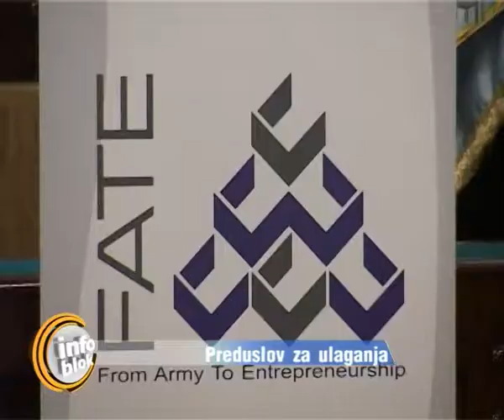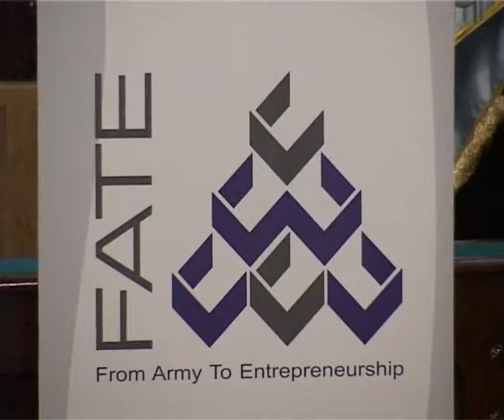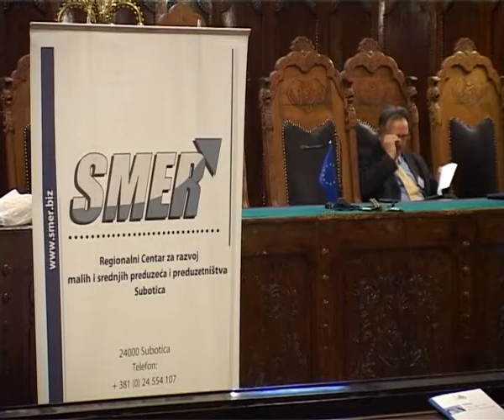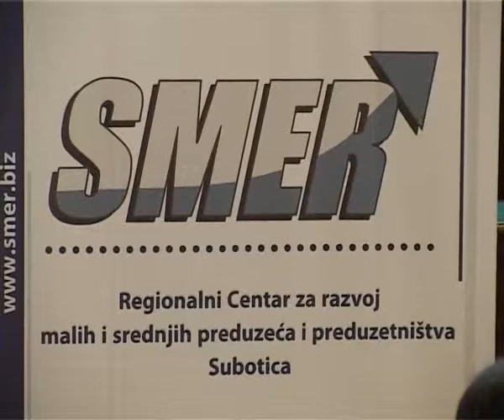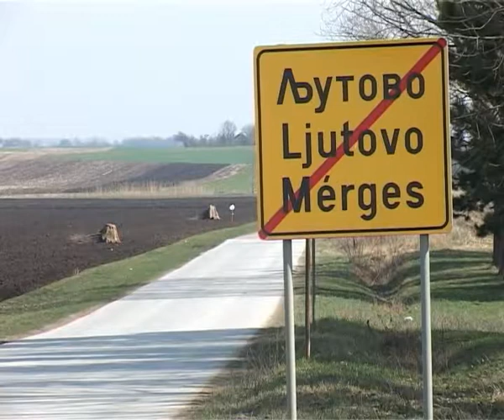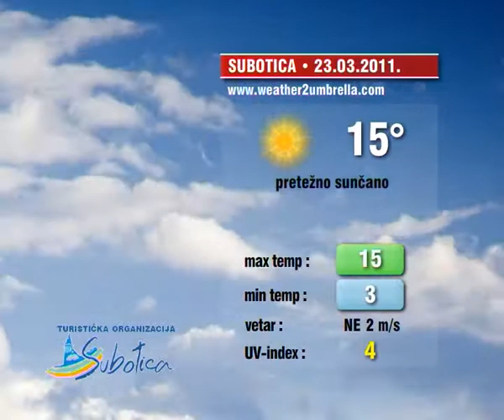Info blok 22.03.2011.